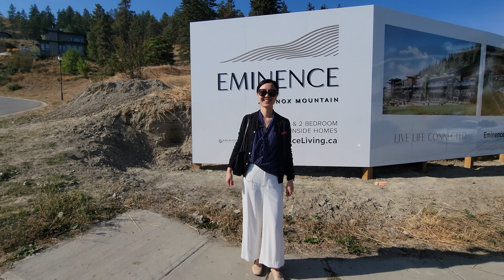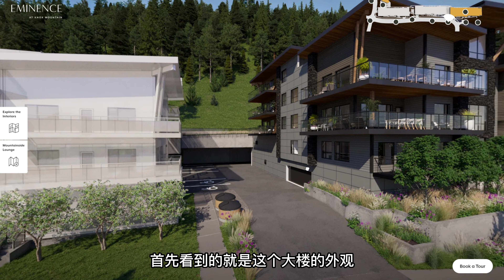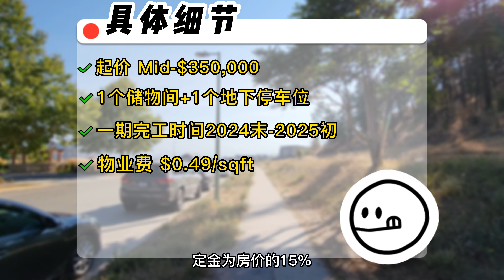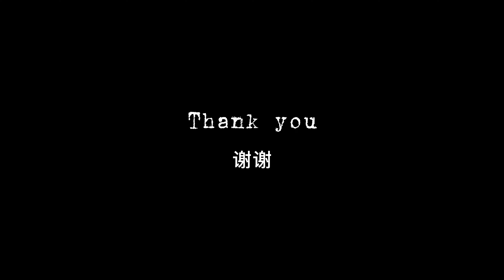基洛纳高性价比公寓楼花Eminence！传统好区Glenmore，背靠Knox Mountain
今天为大家介绍位于基洛纳市北面Glenmore区域的高品质公寓楼花Eminence
👉开车7分钟到达Downtown，10分钟到达UBCO
👉背靠Knox Mountain，周围是成熟的townhouse社区和Glenmore新贵Highpointe独立屋社区
👉楼盘一共三期215个单元，这次开售的一期The Summit一共74个单元
🉑每个单元都有一个地下停车位+storage locker
🉑丰富的配套设施: 泳池，健身房，Rooftop Deck, social lounge, 室外BBQ，Dog Park
🉑出租限制30天起，允许养两只宠物
👉完工时间预计为2024年年末到2025年年初
👉定金为房价的15%
👉Assignment fee为房价的2%+GST+$1500 administration cost